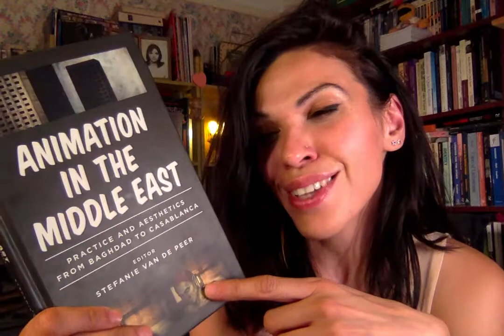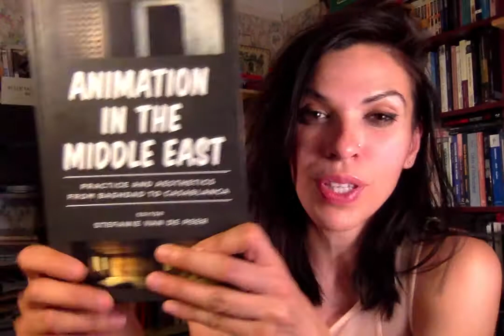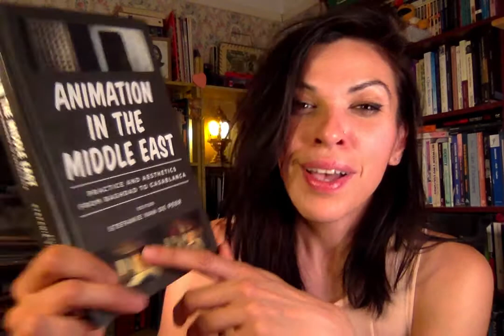Dr Sabina Shah: Book Review 'Animation from the Middle East: Baghdad to Casablanca'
Dr Sabina Shah contributes a book review on Dr Stefanie Van De Peer's (2017) edited collection 'Animation from the Middle East: Baghdad to Casablanca'. London: I. B. Tauris.